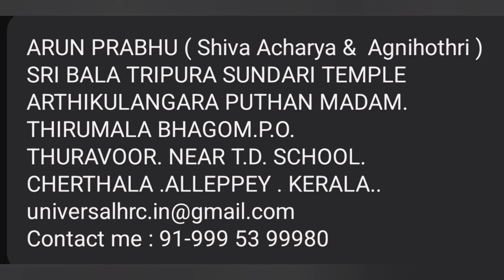⭕️സ്ത്രീകളോടുള്ള രഹസ്യം .നിങ്ങൾ ഒരിക്കലും ഇത് ചെയ്യരുത്⭕️ShivaAcharya Arun prabhu.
ARUN PRABHU ( Shiva Acharya &  Agnihothri )
SRI BALA TRIPURA SUNDARI TEMPLE ARTHIKULANGARA PUTHAN MADAM.
THIRUMALA BHAGOM.P.O.
THURAVOOR. NEAR T.D. SCHOOL.
CHERTHALA .ALLEPPEY . KERALA..